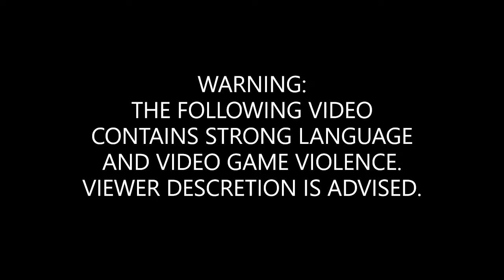Weapons Training in NOVA CITY RP